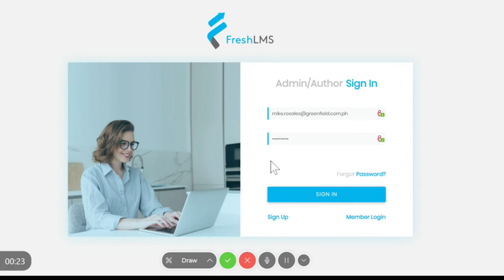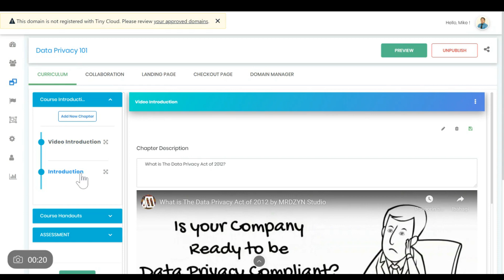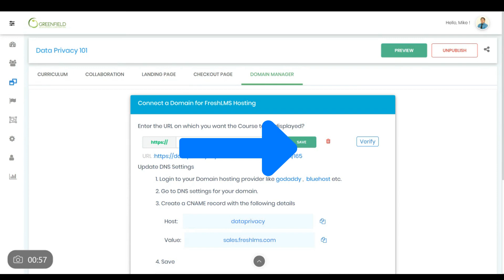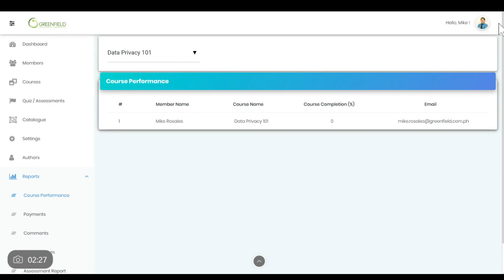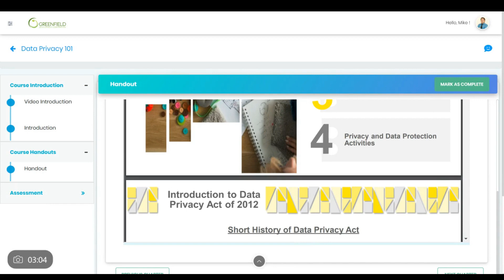FreshLMS demo by Mrdzyn Studio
FreshLMS is a platform that lets you create, customize, and sell your online courses, handling everything from landing pages to payment processing.

This is a demo of this Learning Management System (LMS) features and capabilities. In this review demo, we used the platform to create an internal LMS for employees to have online trainings.